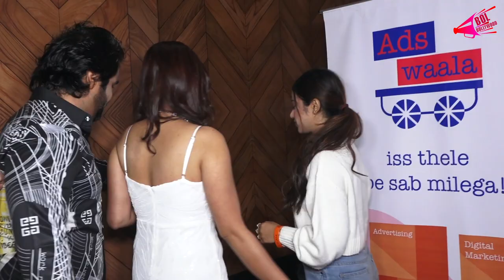Muskan Sharma & Swapnil Joshi Amol Bavdankar & Vrinda Keemti First Anniversary Success Bol Bollywood